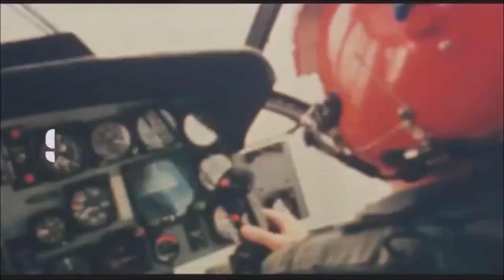Sasha, the Princess of Darkness' Shit E Ma Reviews: The Sequel to Alien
It's our followup review to the sequel of 1979's Alien - Kinda.  Sasha's logo by John E. Blaze Art Sasha's Theme Song, "Horror Queen", by Pain! Find Sasha the Princess of Darkness & the Fallout Shelter on all social media.